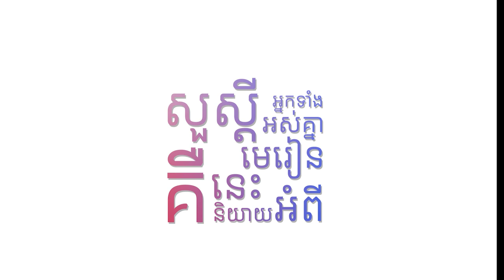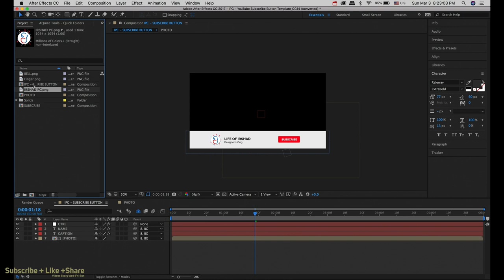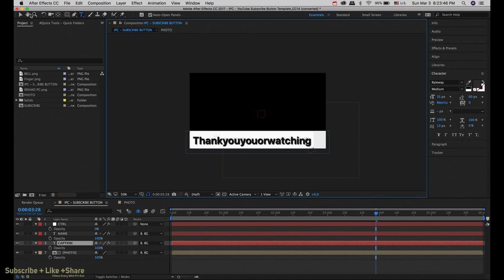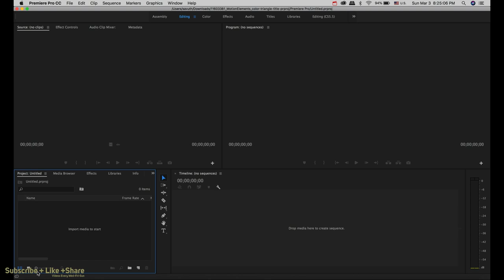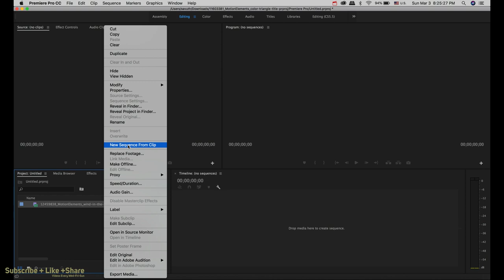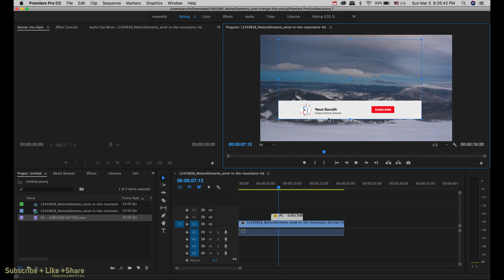Free Template - Animated YouTube Subscribe Button and Bell Icon